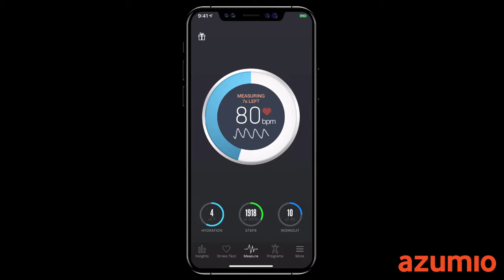Instant Heart Rate + UCSF | Healthy Heart Study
Find out how the Instant Heart Rate app was used in a recent Healthy Heart study with the University of California San Francisco.

Special thanks to SFSU and Jeffrey Olgin (Professor and Chief of Cardiology at UCSF).